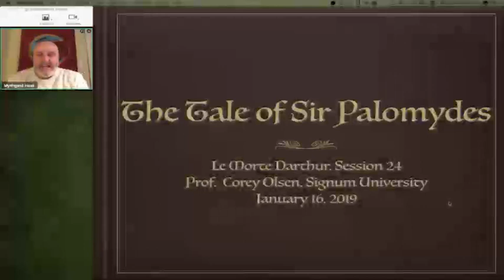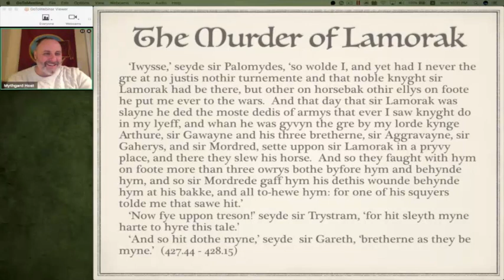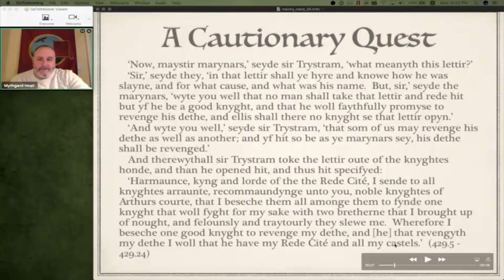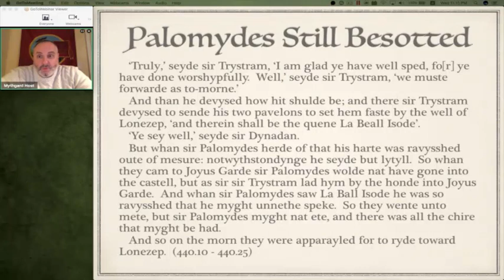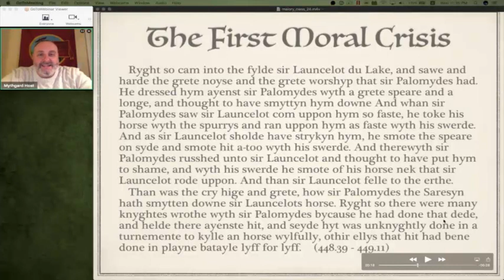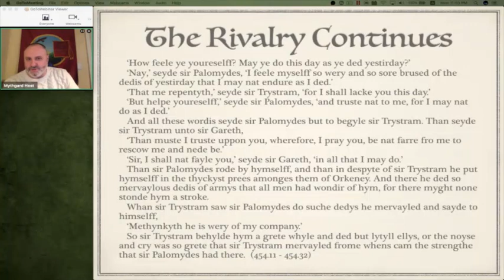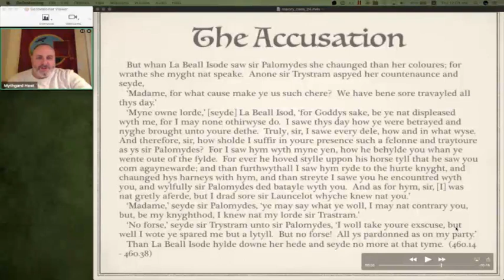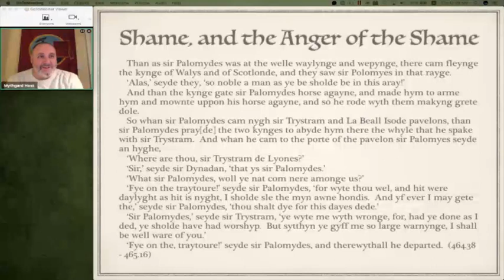Le Morte D'Arthur: Session 24 - The Tale of Sir Palomydes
Thomas Malory: Complete Works, Eugène Vinaver, 2nd ed. Recommended edition (Vinaver, 2nd ed.)
Starting in July 2018, Mythgard Academy will present a free seminar on Le Morte d’Arthur, the classic cycle of Arthurian tales retold by Sir Thomas Malory. The tales have been the source of many later retellings of the Arthur mythos, including, for example, The Once and Future King by T. H. White and the 1981 cinematic feature, Excalibur. Written in Late Middle English, the Morte was first printed by William Caxton in 1485. Since then, many other versions and editions based on Caxton’s text – most them removing material from the original – have been printed. For this free Mythgard Academy seminar, we will be using the Eugène Vinaver version, specifically the second edition published by the Oxford University Press in 1971 (with a subsequent printing in 1977). This edition is generally available through Amazon and various used book sellers online. For a description of the differences between the Caxton and Vinaver editions of Malory, see this explanation.